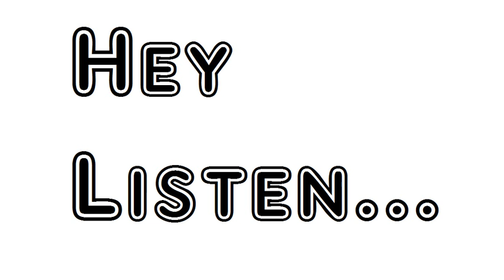Poem My Life Is Full Of Weary Days Alfred Lord Tennyson